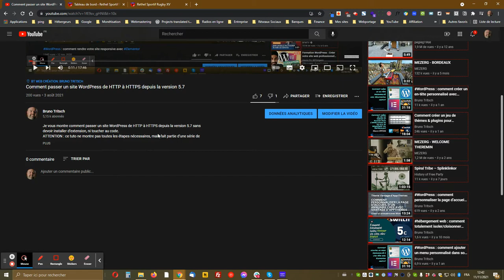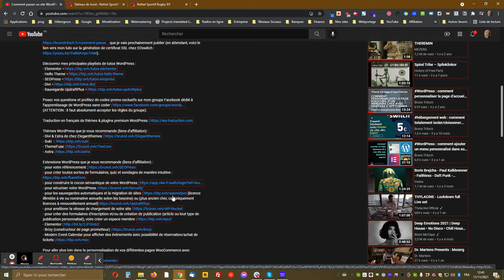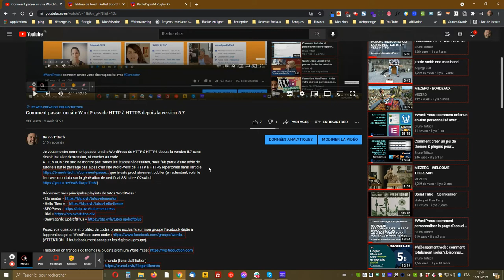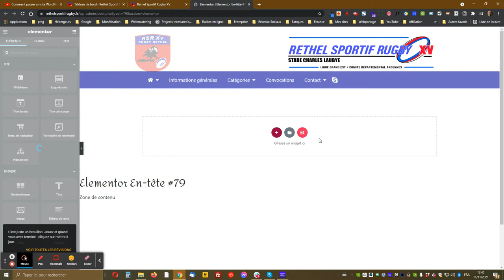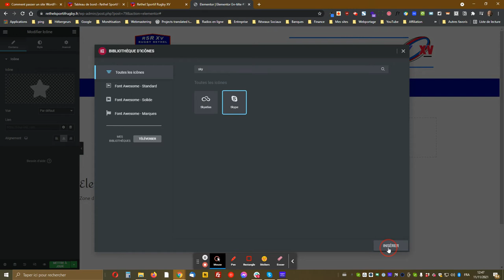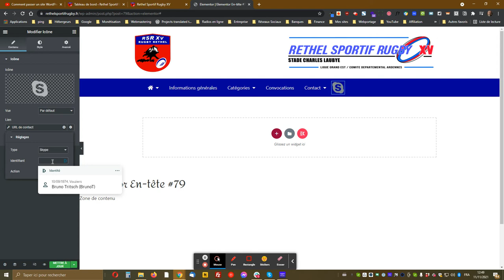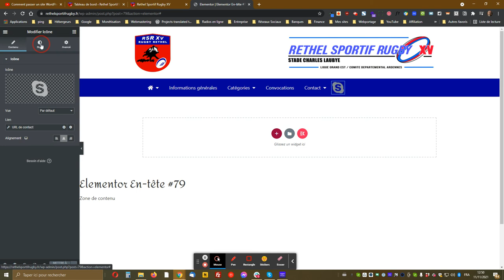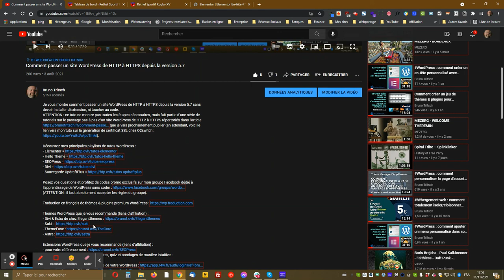WordPress : comment créer un bouton d’appel Skype avec Elementor Pro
Je vous montre comment facilement et rapidement créer un bouton d’appel Skype avec Elementor Pro (version payante).